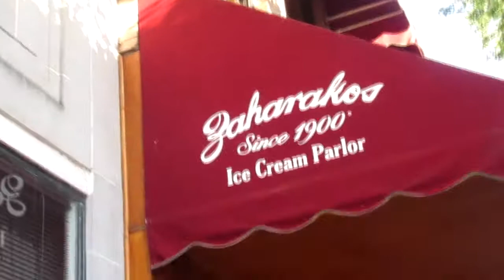Asking "FAMOUS" People For Their Snapchats (PRANK) *Hilarious*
Hey guys. Today I bring you a new vlog where me and my friend Victor go to downtown to pretend random people are famous and ask them for their snapchats.